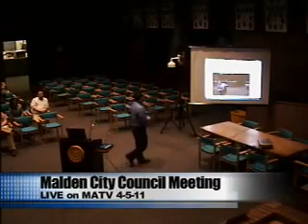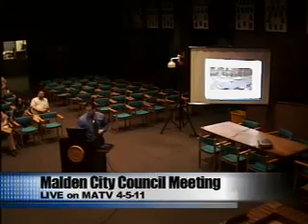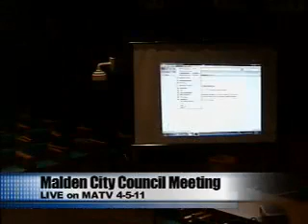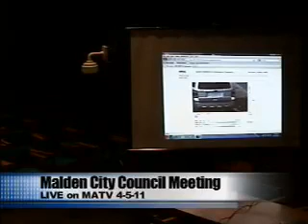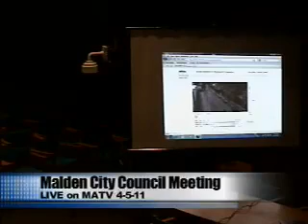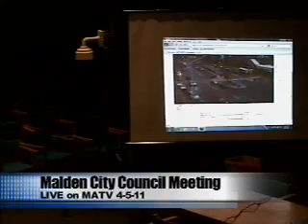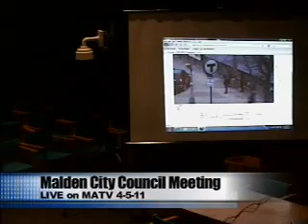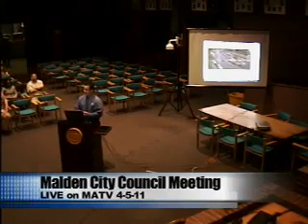Malden City Council 4/5/11